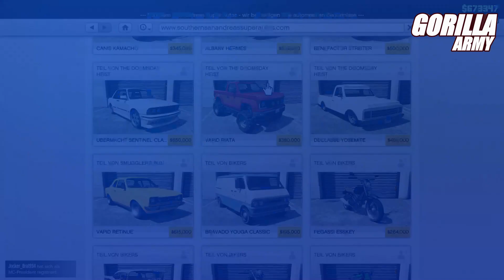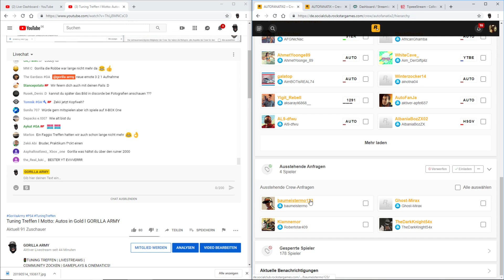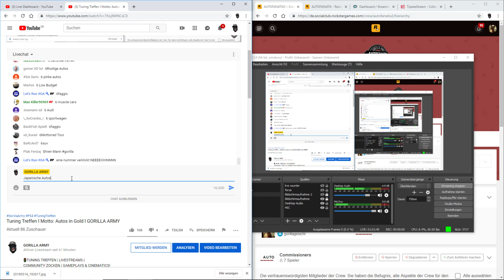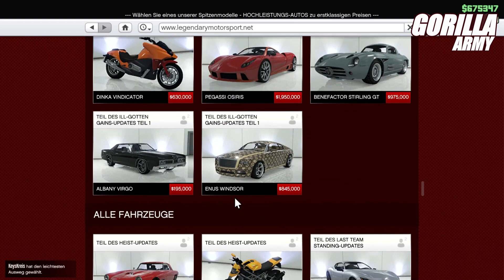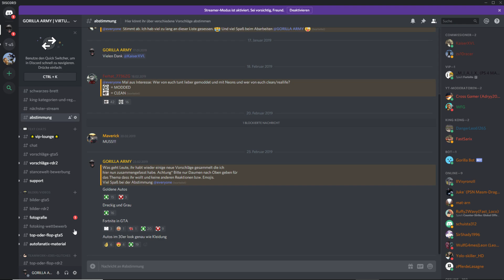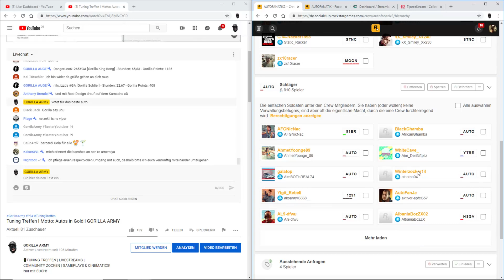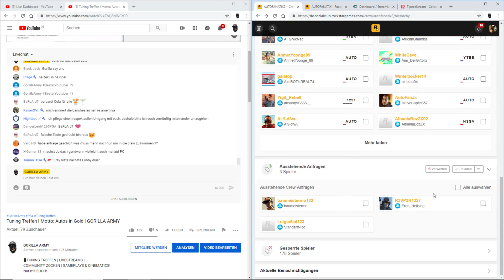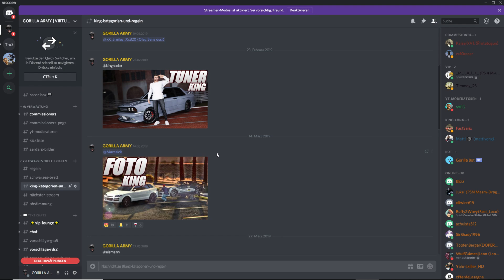Tuning Treffen l Motto: Autos in Gold l GORILLA ARMY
🚦TUNING TREFFEN | LIVESTREAMS |
COMMUNITY ZOCKEN | GAMEPLAYS & CINEMATICS!
Nur mit EUCH!

🦍 Willkommen auf meinem Kanal Gorillaz 🎥

▼ SO MACHST DU MIT▼

BITTE AUTOFANATIX2 BEITRETEN

▼SUPPORT▼

▼So legt man Autos Tiefer▼

Geschäftliche Daten: Name, Anschrift wegen Veruntreuung nur auf Anfrage